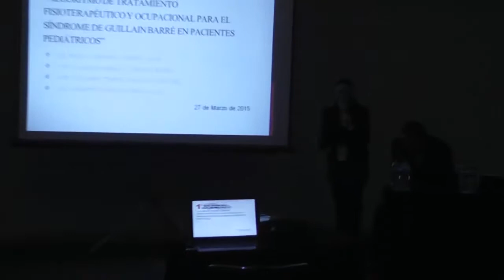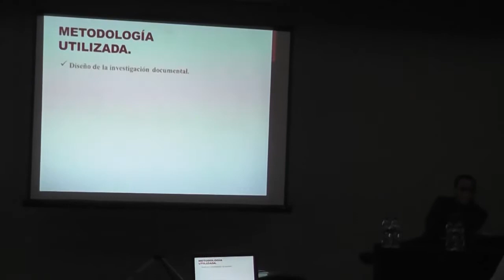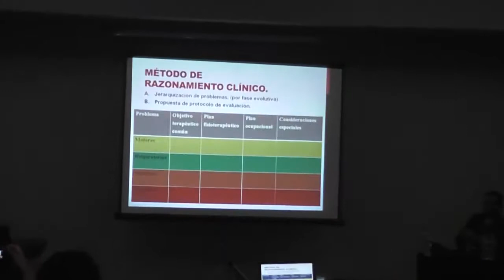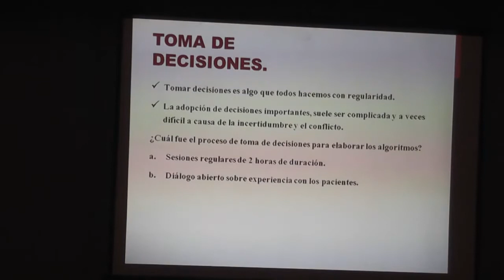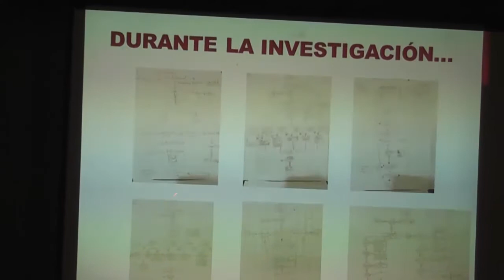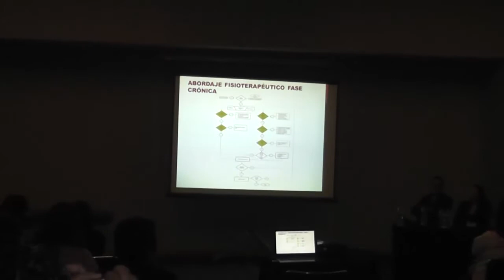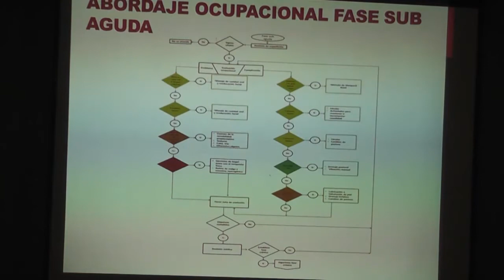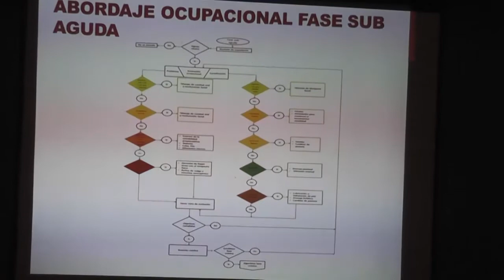LTF Giovanna Teresa Anaya Rodríguez, LTO Arlette Patricia Zúñiga Luis, Dr Marco Antonio Cubill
Algoritmo de tratamiento fisioterapéutico y ocupacional para el síndrome de Guillain-Barré en pacientes pediátricos